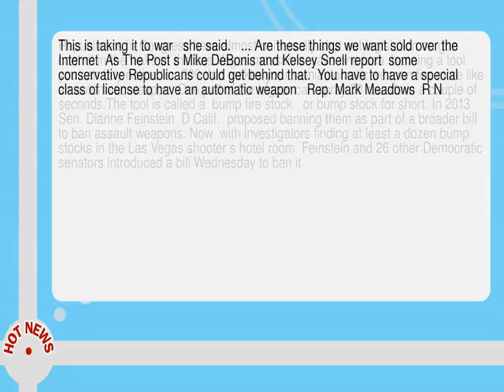All About Bump Stocks The Deadly Gun Accessory Used In Vegas That Congress Might Ban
-- Republicans in Congress have almost universally shut out legislation on gun control in the wake of the Las Vegas massacre  save one idea  banning a tool you can buy online for  200 that makes your semiautomatic weapon fire more like an automatic weapon.  One pull of the trigger can spray 30 rounds in a couple of seconds. The tool is called a  bump fire stock   or bump stock for short.  In 2013  Sen.  Dianne Feinstein  D Calif.   proposed banning them as part of a broader bill to ban assault weapons.  Now  with investigators finding at least a dozen bump stocks in the Las Vegas shooter s hotel room  Feinstein and 26 other Democratic senators introduced a bill Wednesday to ban it.  This is taking it to war   she said.    . . .  Are these things we want sold over the Internet  As The Post s Mike DeBonis and Kelsey Snell report  some conservative Republicans could get behind that.   You have to have a special class of license to have an automatic weapon   Rep.  Mark Meadows  R N. C.    chairman of the Freedom Caucus  told them.   And  so  if this is something to bypass this  I think it becomes something that we obviously need to look at in the future.  The very fact that there could be an opening for Congress to do something bipartisan on one of the most partisan issues of our time   gun control   is notable--